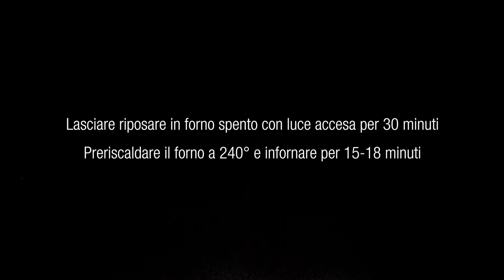Videoricetta con la Chef Irina Steccanella: Focaccia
Che bontà la focaccia! Soprattutto se fatta in casa con le proprie mani. Una merenda d’altri tempi molto gustosa: prepararla è semplicissimo... L’unica regola è farcirla a piacere!